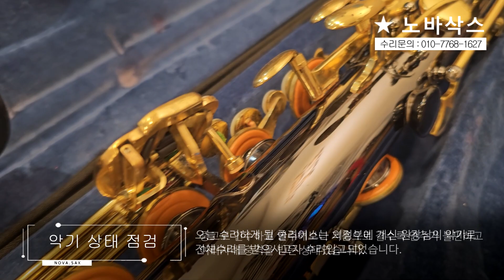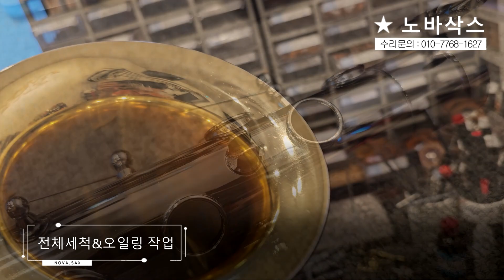줄리어스는 줄리어스 답게!! 프리미엄한 세팅을 합니다 / 전체수리 정말 잘해야합니다! / 줄리어스 SX-90R 테너 전체수리 과정!